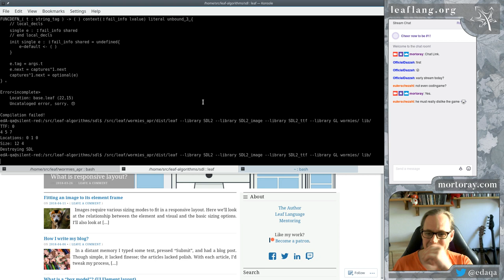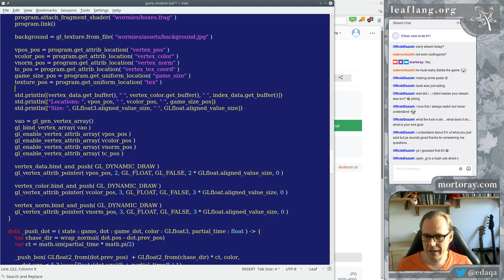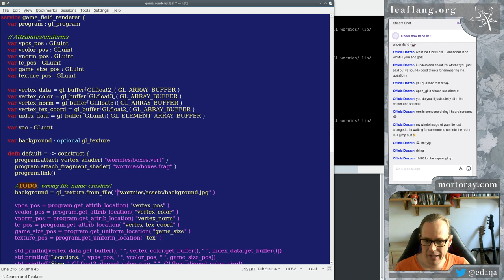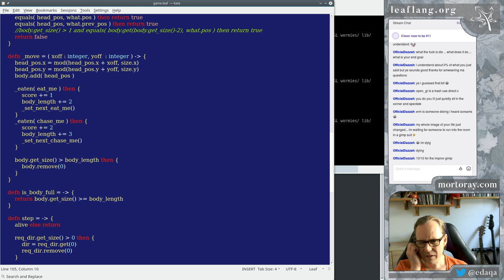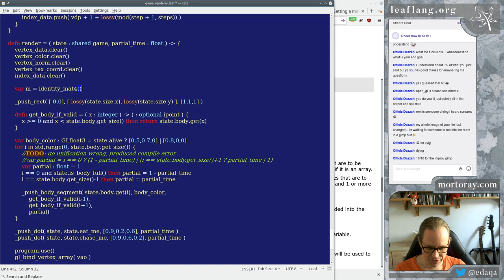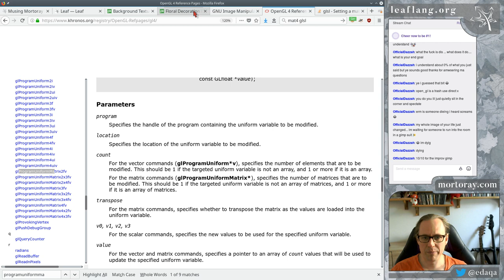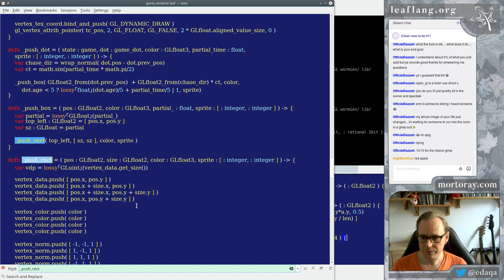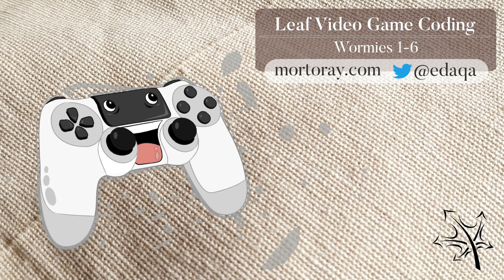Leaf Video Games: Wormies 1-6: Adding sprite graphics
Today we add a background and some foreground sprite graphics. I covert the basic technique of creating a sprite asset and show how to use it in the game. Plus lots of advice on stuff you probably shouldn't do if creating a real game. :)

This is a continuing journey to create something practical in Leaf, my programming language. We'll continue to face odd compiler issues, on top of the normal coding issues one would expect.